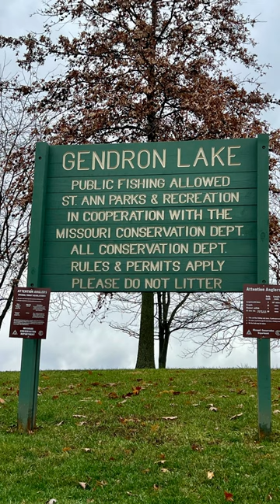Trout Fishing by Automatic Hook Setter | Catching Big Trout at Gendron Lake | FREE booklet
This video is about Gendron Lake Fishing Dec. 13, 2022, Covering the following subject:
-Gendron Lake Trout Fishing
-Automatic Hook Setter
-Trout Roe
-Tiemeyer Park
-St. Ann, MO
Gendron Lake is a MO stocked trout lake.
Youtube is the very best place to go when looking for videos about Gendron lake trout fishing,  obviously something that intrigues you and other individuals so I made this video .
This YouTube channel has various other similar video clips about drone footage, st louis and Mississippi River at record low
An Introduction to Fishing:
This 24-page FREE booklet will guide you through the basics of fishing equipment and techniques.
Can you eat trout roe?
Yes, trout is more than just a reason for guys to get out of town on the weekends. This fish produces an exceptionally delicate and delicious roe that everyone should try.
Are trout eggs good for you?
Trout eggs, like other types of fish eggs, are perfectly safe to eat. There is no danger of parasites or poisons. Any undesirable element that you can think of that can be an issue with other types of fish are not an issue with trout eggs. If you are worried as to whether or not they are safe to eat, rest easy.
Does trout roe taste like salmon roe?
While caviar is known for its creaminess, small egg size and nutty flavor, other types of roe are more straightforward. Trout roe has a snap and mild flavor; salmon eggs are larger, with a softer, stickier texture and a more assertive seafood flavor.
Perhaps you wish to comment listed below and let me understand what else I can assist you with or details on stocked trout fishing at Gendron Lake.